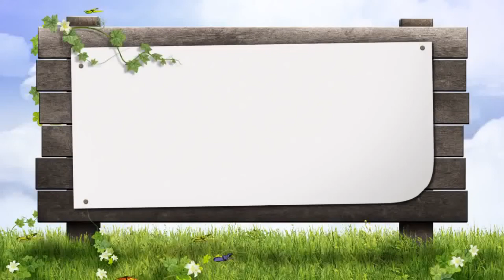THCS LONG ĐIỀN B - THẦY HIỆU TRƯỞNG PHÁT BIỂU NGÀY 20-11-2017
Thầy hiệu trưởng phát biểu ngày Nhà giáo Việt Nam 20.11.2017 tại trường THCS Long Điền B năm học 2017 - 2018